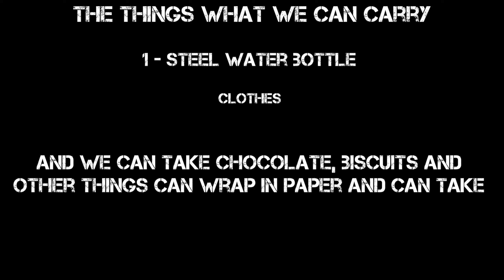shivan home VELLANGIRI HILLS Everyone's Dream to Climb ❤️ ❤️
🚨 யாரு யாரு ஏறலாம் 🚨 யார் யாரு ஏறக்கூடாது
மூச்சு சம்பந்தப்பட்ட பிராப்ளம் இருக்கிறவங்க மழை ஏறக்கூடாது 🚨
Hello makkaley welcome to chennai62
Our channel motivation is to make people happy and to make earn from home 🏠 How ? Just watch our videos has made very simple for Everyone. In a simple way .

1 ⏯️ For making U all happy 😊
2 ⏯️ How to create a YouTube channel and tips .
3 ⏯️ fishing tips ( specially for beginners )

So watch Fully and enjoy

For more information and doubts.
Can catch me on

how to create a youtube channel in mobile in tamil
how to create youtube channel in Malayalam
youtube videos
how to make youtube channel in hindi
YouTube சேனலை உருவாக்குவது எப்படி
YouTube சேனலை எப்படி உருவாக்குவது 2024
யூடியூப்பில் பணம் சம்பாதிப்பது எப்படி
தமிழில் யூடியூப் சேனலை உருவாக்குவது எப்படி
best youtube channel chennai62

youtube videos,
வலைஒளி,
best channel,

youtube videos,
youtube channel kaise banaye 2024,